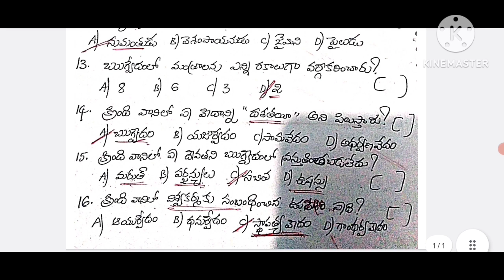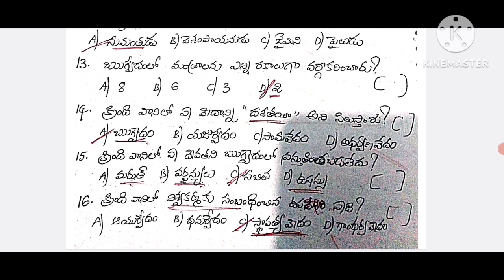AP ENDOWMENT OFFICER MAINS వేదసంసృతి సంభందించిన ప్రశ్నలు